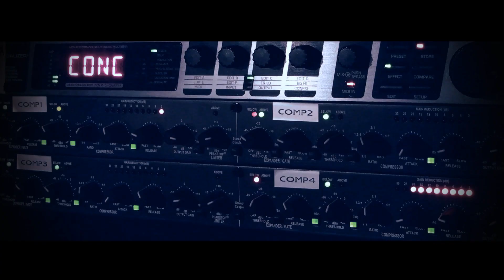Okęcka Sala Widowiskowa - klip promocyjny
Okęcka Sala Widowiskowa, ul. 1 Sierpnia 36a Warszawa.